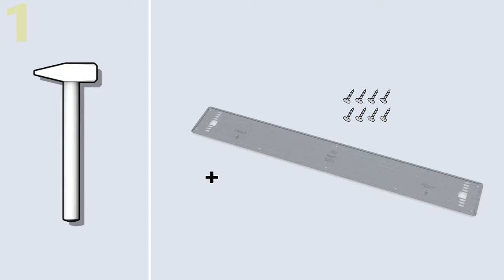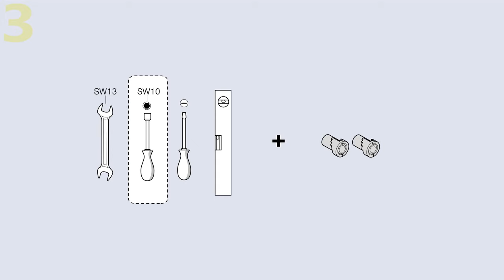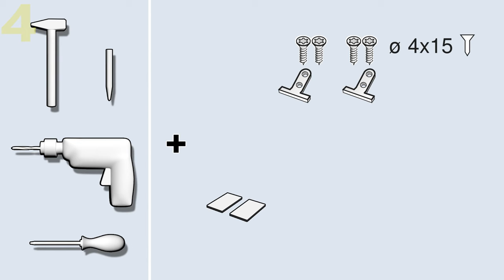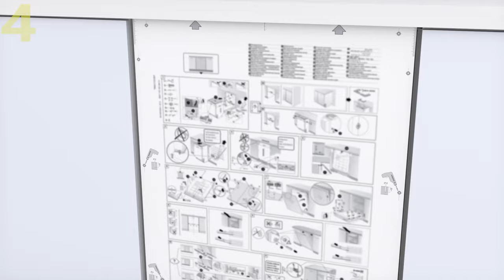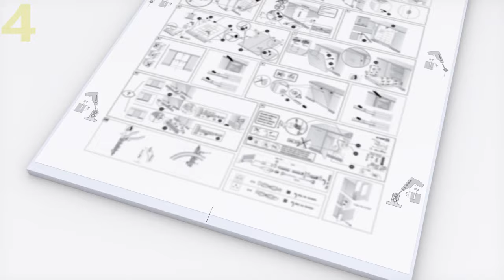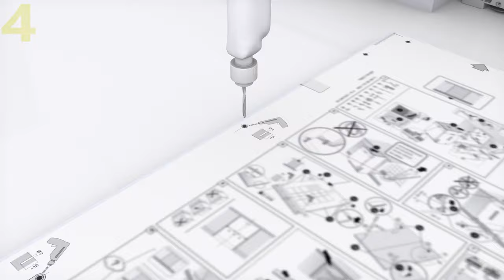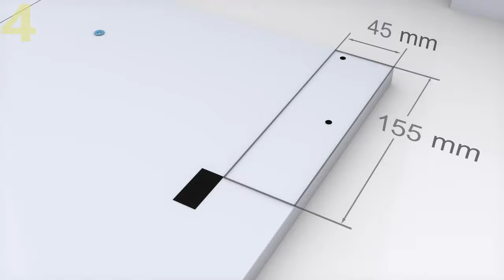BOSCH fully integrated dishwasher installation animation in 6 steps